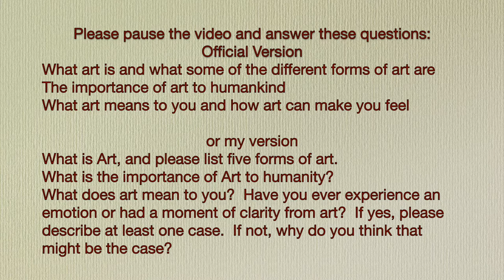Art Merit Badge Requirement 1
This is a talk created to address Requirement 1 or Art Merit Badge:  Discuss the following with your counselor;
a.  What art is and what some of the different forms of art are.
b.  The importance of art to humankind.
c.  What art means to you and how art can make you feel

To use this video, have a pen or pencil, Art Merit Badge packet or paper, ready to record your answers.  Watch the first pat of the video, pause, reflect and record your answers, and then play the balance of the video.

If you have any suggestions for improvement, please share.  Thank you.